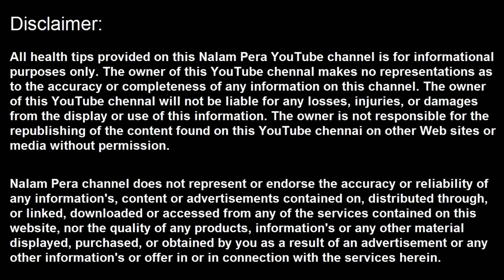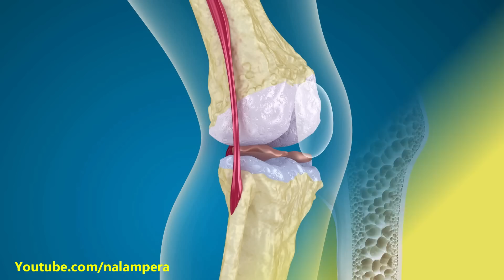இந்த உணவுகளை அதிகம் சாப்பிட வேண்டாம் | Foods not to be eaten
நலம்பெற  channel -ளில்  நிறைய மருத்துவ பதிவுகள், வீட்டு மருத்துவங்கள், நாட்டு மருத்துவங்கள் , அழகு குறிப்புகள் போன்ற பயன் தரக்கூடிய நல்ல தகவல்கள் வந்து கொண்டிருக்கிறது.

மருத்துவம், சித்த வைத்தியம், பாட்டி வைத்தியம், இயற்கை வைத்தியம், இயற்கை உணவு, health, health tips, health in tamil, tamil health tips, சாப்பிட கூடாத 3 உணவுகள், ஆபத்தான 3 உணவுகள், வெள்ளை அரிசியின் ஆபத்து, வெள்ளை சர்க்கரையின் ஆபத்து, வெள்ளை சர்க்கரையின் தீமைகள், காபியின் தீமைகள், foods to avoid, dangerous foods,